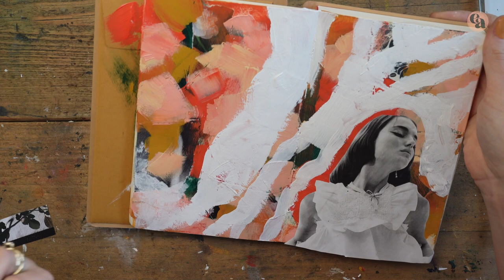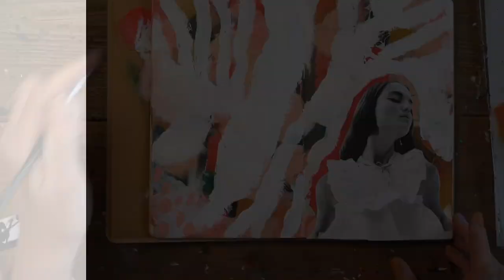Wanderlust Gem - The Power of Contrast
Wanderlust Gem with Kasia Avery. This is a clip from one of the lessons in Wanderlust 2022.